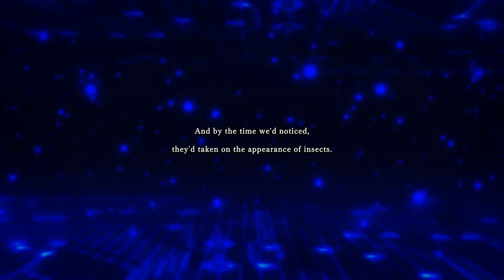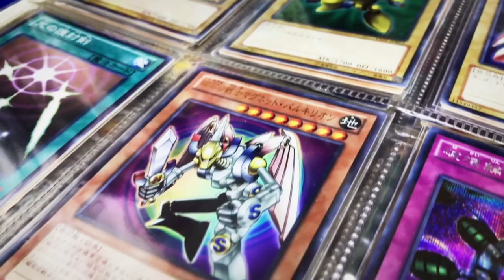Yu-Gi-Oh! Story Time Digital Bugs in Cyberspace | Yu-Gi-Oh! Master Duel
Yu-Gi-Oh! Story Time Cyberverse

If you love Gunpla, follow this one

[Blogger]
All my customize Gunpla and toys